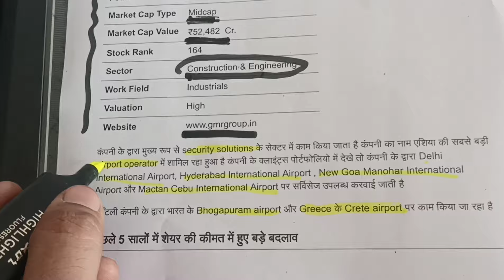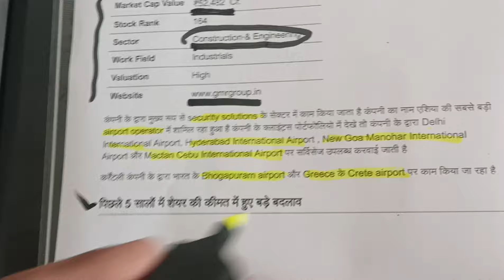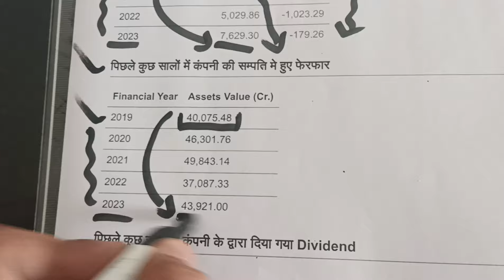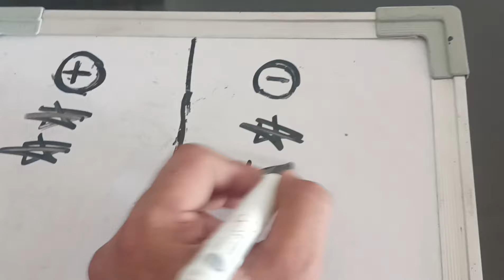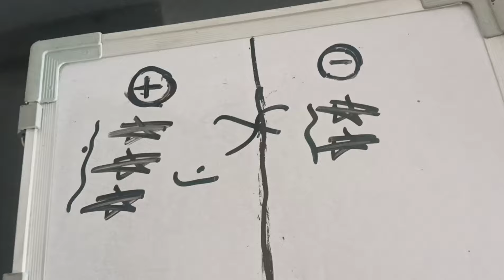GMR Airport Infra Stock Latest News | GMR Airport Infra Share Price Target